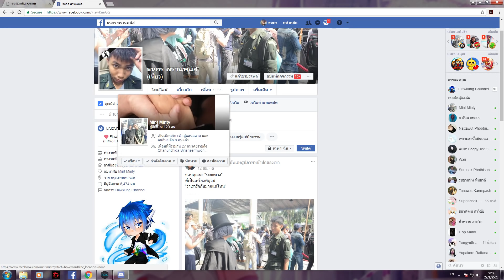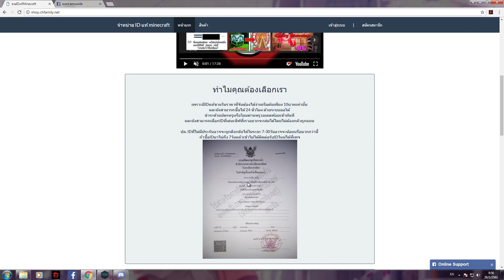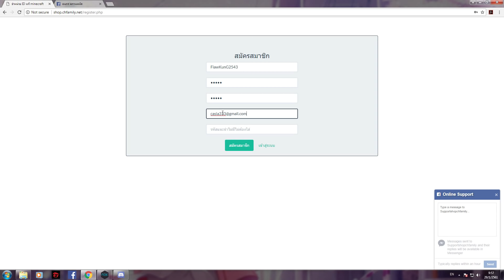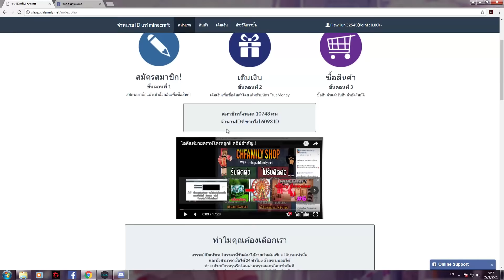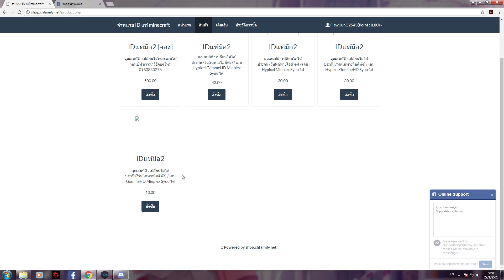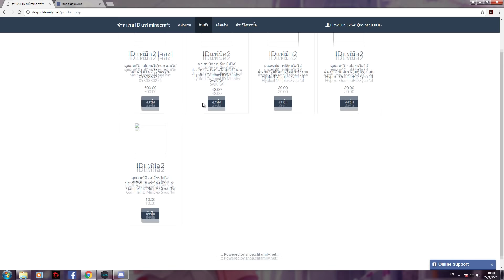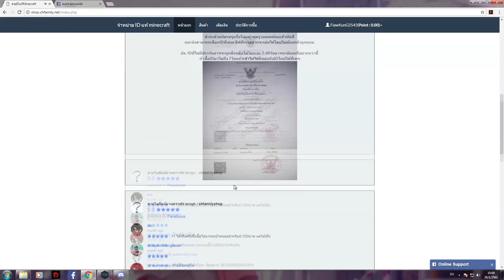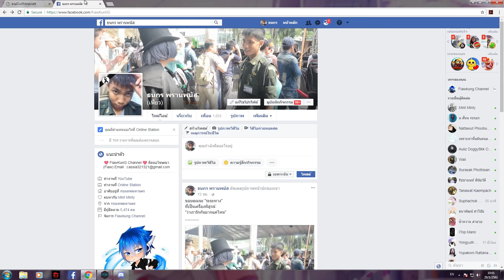ไอดีแท้มายคราฟโครตถูก!! เพียงเเค่ 10บาท!!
☛✭ Minecraft Server ✭☚
IP : mc-fiawkung.net 1.8.x-1.12.x
►สามารถติดต่อสปอนเซอร์ได้ที่
::: หากต้องการสนับสนุนช่อง สามารถทำการ Donate ได้ตามลิงค์ด้านล่างเลยครับ :::
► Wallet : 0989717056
► KBank : ธ.กสิกร 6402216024 นายธนกร พรานพนัส

► Twich TV :
► FanPage :

Spec Computer
► CPU : Intel Core(TM) i5-4590 CPU @ 3.30 GHz
► Mainboard : Gigabyte Z270X-Ultra Gaming
► Ram : Hyper-X DDR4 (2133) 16GB
► VGA : Gefore GTX 1060 6GB
► SSD : Kingston 120GB
► HDD : Western Digital 1TB
► PSU : Raidmax Cobra Power 500W
► Monitor : Dell 24" 165hz
► Mic : Samson Go-Mic
► In-Ear : Hammerhead PRO
► Internet : Download 100MB / Upload 50MB